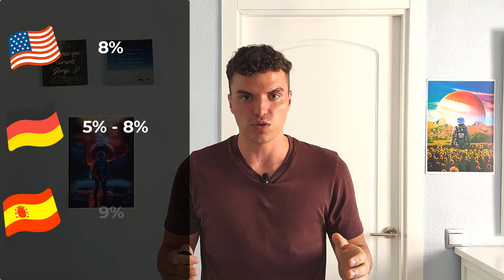¿Cuáles son las 5 ENFERMEDADES AUTOINMUNES más comunes? 😲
❤️Población total
💛Famosos con la enfermedad (ESTO TE VA A SORPRENDER😲)
💛Síntoma característico

💚 ¿Quieres mejorar tu salud de manera personalizada?

00:00 Introduccion
03:01 Top 5
04:08 Top 4
05:14 Top 3
05:59 Top 2
07:40 Top 1

► LIBRO Protocolo Hashimoto

★FUENTES★
1: Watson, Stephanie. “Enfermedades Autoinmunes: Tipos, Síntomas, Causas, Diagnóstico y Más.” Healthline, Healthline Media, 26 Mar. 2019,
2: 1. NIH Autoimmune Diseases Coordinating Committee: Autoimmune Diseases Research Plan, March 2005. (último acceso 7de Julio, 2021)
3 Grudrun Heise. “Cada Vez Hay Más Personas Con Enfermedades Autoinmunes: DW: 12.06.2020.” Cada Vez Hay Más Personas Con Enfermedades Autoinmunes, DW, 12 June 2020,
4: Sisó-Almirall, Antoni, et al. “The Prevalence of 78 Autoimmune Diseases in Catalonia (MASCAT-PADRIS Big Data Project).” Autoimmunity Reviews, vol. 19, no. 2, 2020, p. 102448., doi:10.1016/j.autrev.2019.102448.
5:“Profesionales, Pacientes, Cuidadores y Voluntarios Se Citan Para Compartir Conocimientos y Experiencias Sobre Las Enfermedades Autoinmunes Sistémicas.” Junta De Andalucía, 8 Nov. 2018, 6:Recent Insights in the Epidemiology of Autoimmune Diseases: Improved Prevalence Estimates and Understanding of Clustering of Diseases
7: “Se Duplica El Número De Celíacos En Los Últimos 25 Años.” Consalud, ConSalud.es, 7 June 2021,
8: Regenera Tu Sistema Inmunitario: Programa En 4 Pasos Para El Tratamiento Natural De Las Enfermedades Autoinmunes, by Susan Blum and Michele Bender, Gaia, 2016, pp. 26–26.
9: Wiersinga, Wilmar M. “Hashimoto’s Thyroiditis.” Springer International Publishing, doi
10: Caputo, Marina, et al. “Incidence and Prevalence of Hyperthyroidism: a Population-Based Study in the Piedmont Region, Italy.” Endocrine, vol. 69, no. 1, 2020, pp. 107–112., doi:10.1007/s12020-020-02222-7.
11: AlQassimi, Sarah, et al. “Global Burden of Psoriasis – Comparison of Regional and Global Epidemiology, 1990 to 2017.” International Journal of Dermatology, vol. 59, no. 5, 2020, pp. 566–571., doi:10.1111/ijd.14864.
12: Singh P, Arora A, Strand TA, Leffler DA, Catassi C, Green PH, Kelly CP, Ahuja V, Makharia GK. Global Prevalence of Celiac Disease: Systematic Review and Meta-analysis. Clin Gastroenterol Hepatol. 2018 Jun;16(6):823-836.e2. doi: 10.1016/j.cgh.2017.06.037. Epub 2018 Mar 16. PMID: 29551598.
13: Krüger, Christian, and Karin Uta Schallreuter. “A Review of the Worldwide Prevalence of Vitiligo in Children/Adolescents and Adults.” International Journal of Dermatology, vol. 51, no. 10, 2012, pp. 1206–1212., doi:10.1111/j.1365-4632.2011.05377.x.
14: Almutairi K, Nossent J, Preen D, Keen H, Inderjeeth C. The global prevalence of rheumatoid arthritis: a meta-analysis based on a systematic review. Rheumatol Int. 2021 May;41(5):863-877. doi: 10.1007/s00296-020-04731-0. Epub 2020 Nov 11. PMID: 33175207.
15: Jairath, Vipul, and Brian G Feagan. “Global Burden of Inflammatory Bowel Disease.” The Lancet Gastroenterology & Hepatology, vol. 5, no. 1, 2020, pp. 2–3., doi:10.1016/s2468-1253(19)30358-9.
16: “Lupus Facts and Statistics.” Lupus Foundation of America,
17: Mobasseri, Majid, et al. “Prevalence and Incidence of Type 1 Diabetes in the World: a Systematic Review and Meta-Analysis.” Health Promot Perspect, vol. 10, no. 2, 30 Mar. 2020, pp. 98–115., doi:10.34172/hpp.2020.18.
18: Walton, Clare, et al. “Rising Prevalence of Multiple Sclerosis Worldwide: Insights from the Atlas of MS, Third Edition.” Multiple Sclerosis Journal, vol. 26, no. 14, 2020, pp. 1816–1821., doi:10.1177/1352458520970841.
19: “Addison's Disease.” NORD (National Organization for Rare Disorders), 17 Jan. 2018,